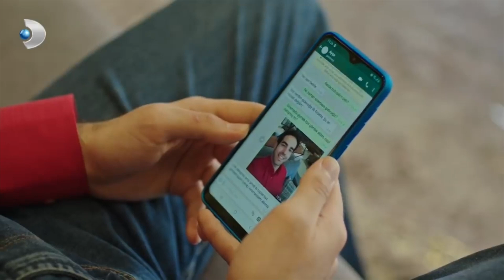Rıza Eve Çiçekle Geldi! - Afili Aşk 6. Bölüm